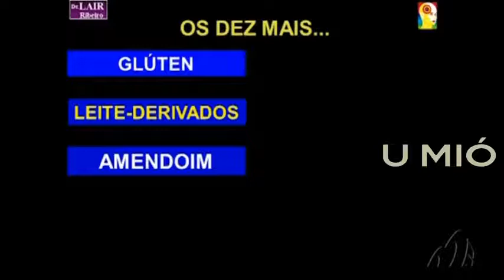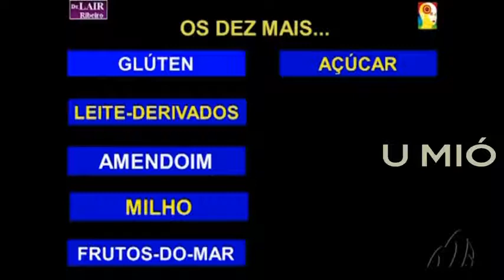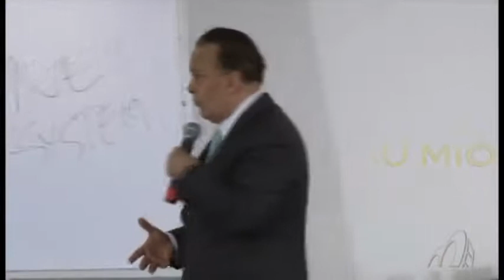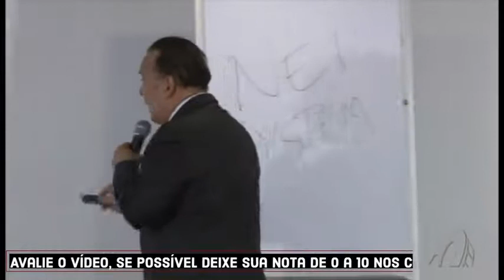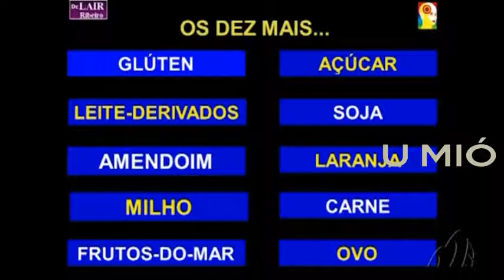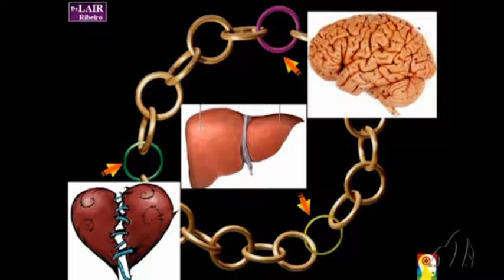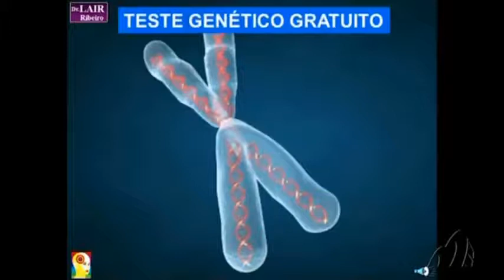10 alimentos que te causam problemas. Dr lair Ribeiro